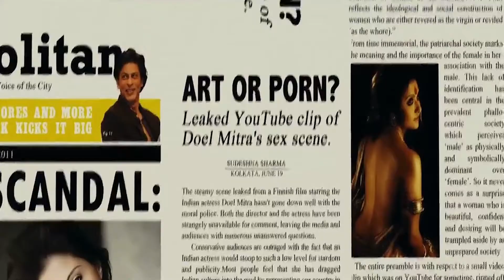Take One 2014 Film Explain in Bengali - Swastika Mukherjee - Mainak Bhaumik - Stuck With Filmi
This is Take One 2014 Film Explain In Bengali video, Created by stuck with Filmi. Take One 2014 Is a Bengali language film which is directed by Mainak Bhaumik. This is a Film explanation video where I will discuss the story of Take One 2014. Swastika Mukherjee played the lead Character of Doyel Mitra in the “Take One 2014”. Here I will discuss Swastika Mukherjee’s  Controversy, which is made for this film. This is one of the film of Swastika Mukherjee’s filmography where she was criticized by the audience of West Bengal.

Any footage(s) in this video has only been used to communicate a message (understandable) to the audience. We don't plan to violate anyone's rights.
Details:
Movie:             Take One
Year:                2014
Language:       Bengali
Genre:             Drama / Romance
SWF Rating:    4.5 / 10

Cast and Crew:
Directed     by    Mainak Bhaumik
Story          by    Shawon Babu
Writer                 Mainak Bhaumik
Produced   by    Prabal Halder
                          Firdausul Hasan

Swastika Mukherjee
Rahul Banerjee
Anwesha Mukherjee
Arindam Sil